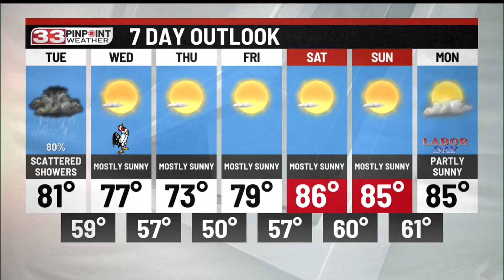Hot and humid with late day storms Monday